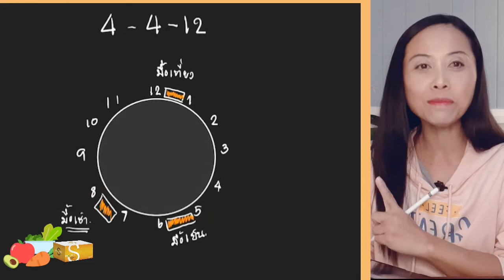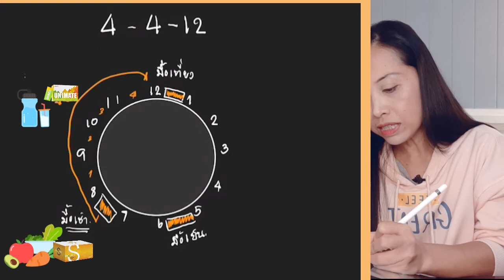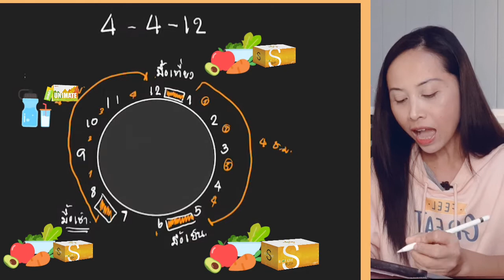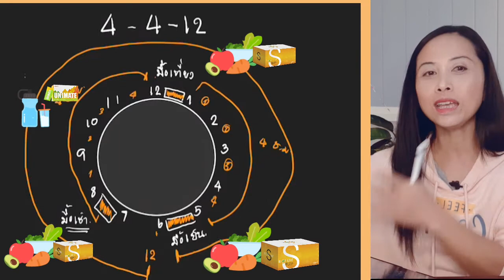ลดอ้วนไม่ต้องอด สูตร 4-4-12